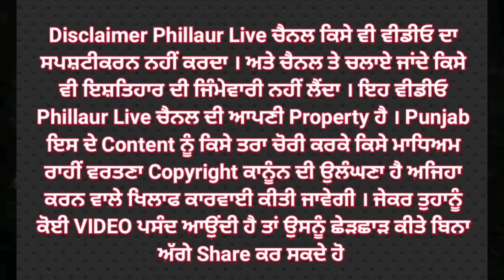ਡਿਪਟੀ ਸਪੀਕਰ ਜੈ ਕ੍ਰਿਸ਼ਨ ਸਿੰਘ ਰੋੜੀ ਨੇ ਵੱਖ ਵੱਖ ਪਿੰਡਾਂ ‘ਚ ਸ਼ੁਰੂ ਕਰਵਾਏ ਵਿਕਾਸ ਦੇ ਕੰਮ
ਵਿਕਾਸ ਕੰਮਾਂ ‘ਚ ਕਿਸੇ ਤਰਾਂ ਦੀ ਕਮੀ ਨਹੀ ਆਉਣ ਦਿੱਤੀ ਜਾਵੇਗੀ – ਜੈ ਕ੍ਰਿਸ਼ਨ ਸਿੰਘ ਰੋੜੀ